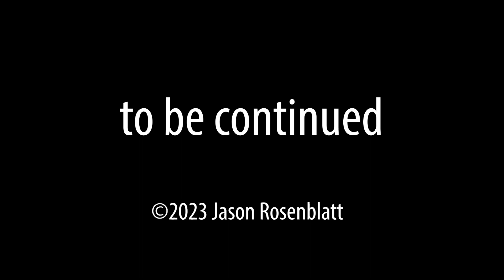FOR DAD | Part 1 of 3 | Award Winning Short Film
Winner for best Oregon Based Filmmaker at the 2016 McMinnville Short Film Festival.

Sixteen year old Peg (Sophie Giberson) records messages for her comatose father. Part 1 of 3.

Written and directed by Jason Rosenblatt